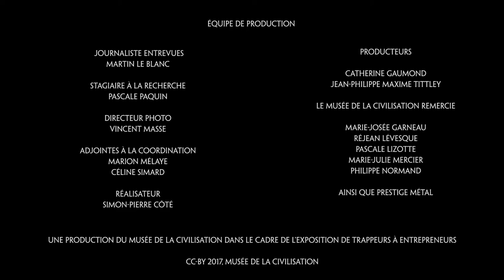Conseils pour futurs entrepreneurs | De trappeurs à entrepreneurs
Quels conseils donner à de futurs entrepreneurs de chez nous? Le Musée de la civilisation a demandé à six propriétaires d'entreprises familiales.
Explorez 4 siècles de commerce à Québec.